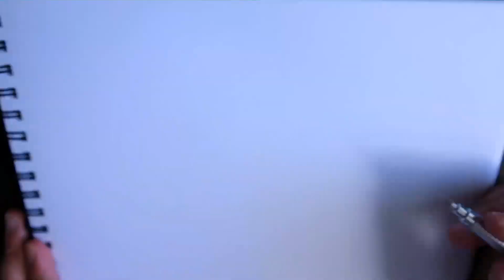Inktober 2016 Day 1 speed paint dragoon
Attempting to draw for the whole month

Big props to mictheproducer for the BG music